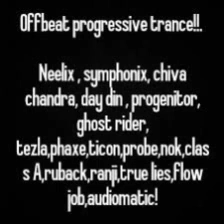Offbeat Progressive Trance Set 2017 by Dj Flusi